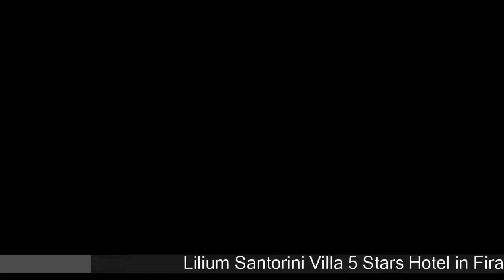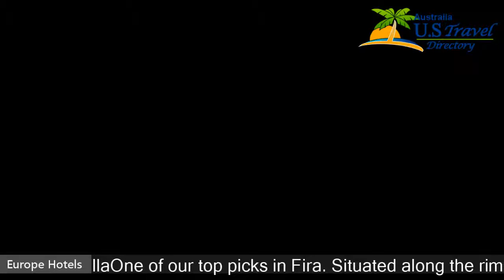Lilium Santorini Villa - Fira Hotels, Greece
Lilium Santorini Villa 5 Stars Hotel in Fira, Greece Within US Travel Directory Get the celebrity treatment with world-class service at Lilium Santorini VillaOne of our top picks in Fira. Situated along the rim of the Caldera, Lilium Villa offers a pool with hydromassage facilities. Rooms overlook the Aegean Sea and the volcano, and Wi-Fi is complimentary in the entire hotel.Each renovated and elegantly furnished unit is air conditioned, and features a satellite TV and a minibar.
 They all come with private bathroom with hairdryer.
 The restaurant serves creative Mediterranean dishes, prepared with fresh ingredients and carefully presented by the hotel’s chef.
 The bar serves exotic cocktails by the poolside.
 The hotel spa offers an extensive range of massages and face treatments.
 The outdoor pool with its stunning sea views provides every opportunity for rejuvenation.
 The Lilium Villa is only a 5-minute drive from Fira.
 The hotel provides free shuttle services to Fira, and will provide a private transfer for a small fee.
 Car rental can be arranged at the reception.

Hotels Located in  :
Location in : Main Street, Fira, 84700, Greece